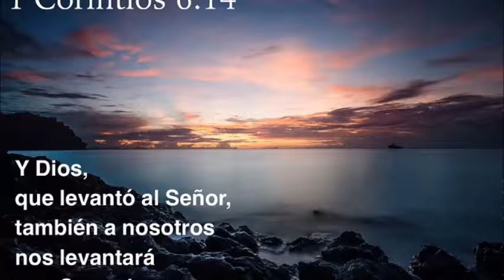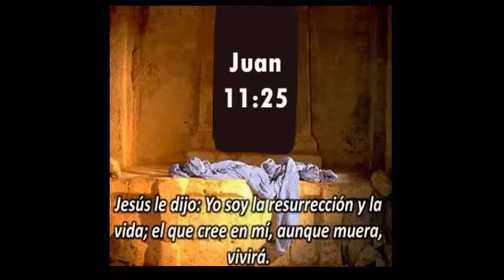En mi corazón!! juan miranda